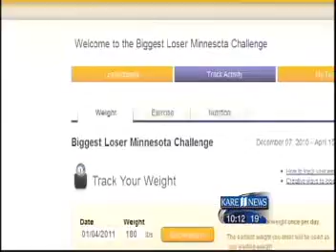Take KARE of your Health story example